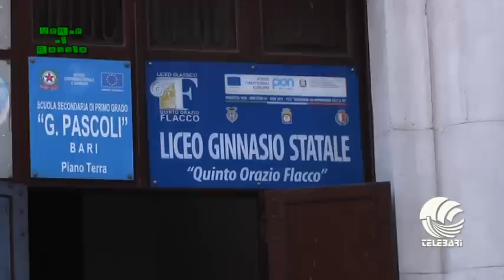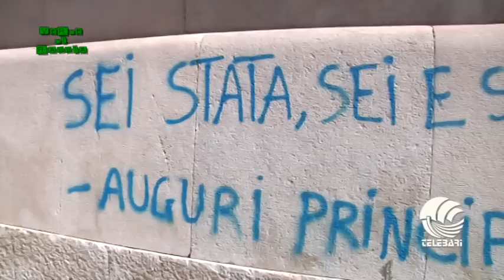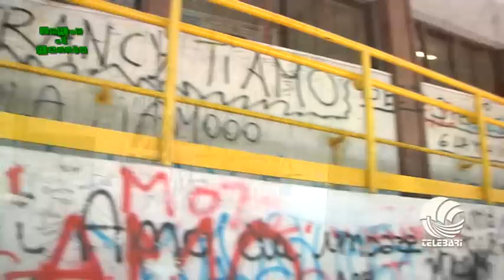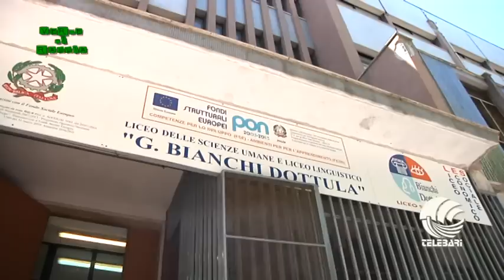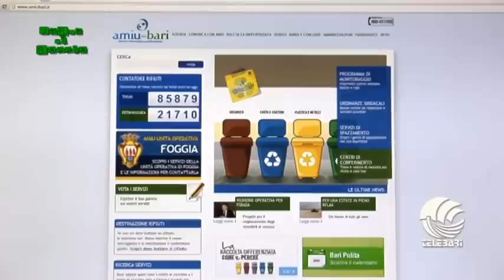verde di rabbia 01 07 2014